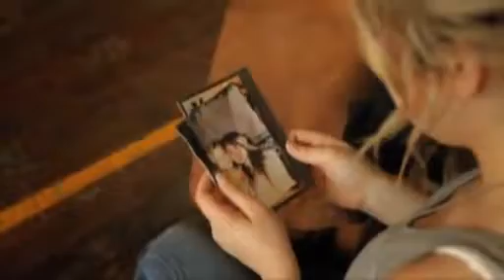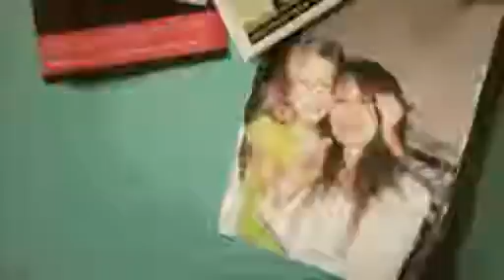Jennette McCurdy - Not That Far Away [Official Music Video] HQ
Jennette Mccurdy Official Music Video"Not That Far Away"
Capital Nashville 2010